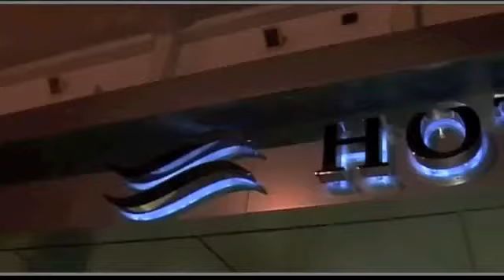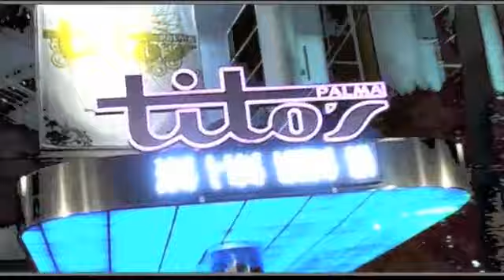Life Television @ Tito's (1/2), Palma de Mallorca - Italian Style Night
Life On Tour Palma de Mallorca (1/2) - feat. DJ Marco Casale, DJ Franco Moiraghi, Massimiliano Visaggio - "Italian Style Night" a Palma de Mallorca, Praga e Miami